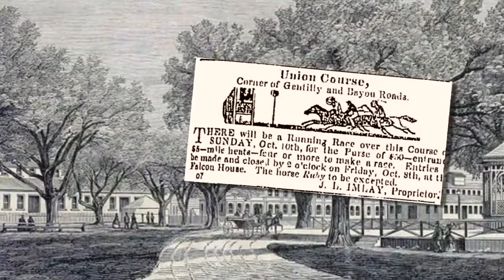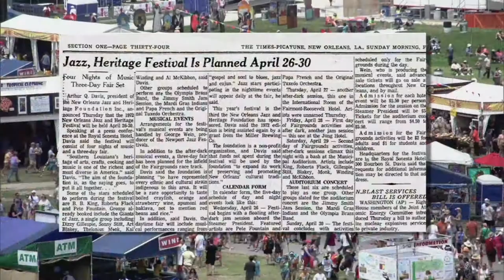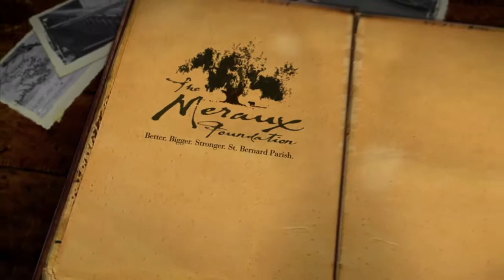Fair Grounds Race Course: TRICENTENNIAL MOMENTS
Fair Grounds Race Course, often known as New Orleans Fair Grounds,  is the third oldest race track in the nation, providing diversion to the city’s populace for over 150 years.